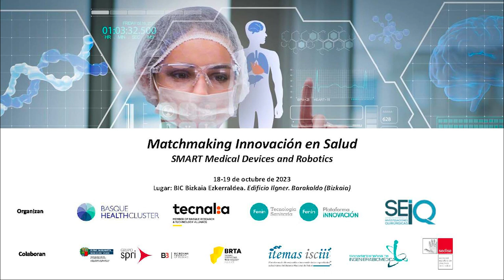Joseba Laka / MatchmakingInnovación en Salud